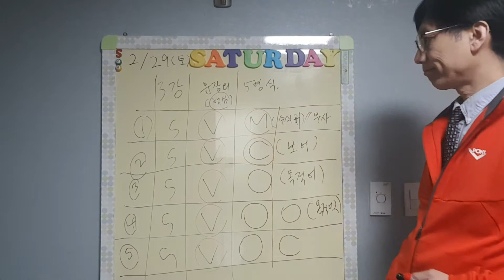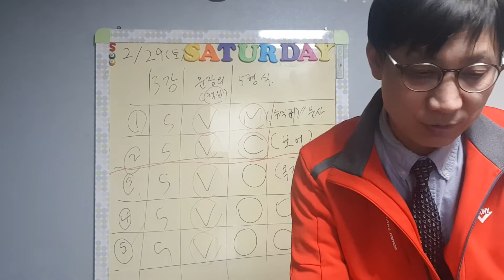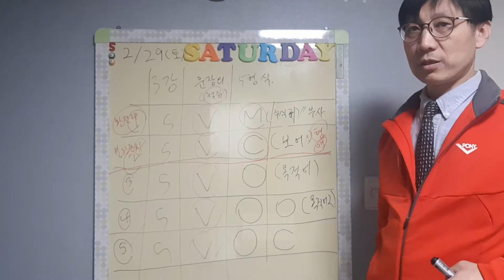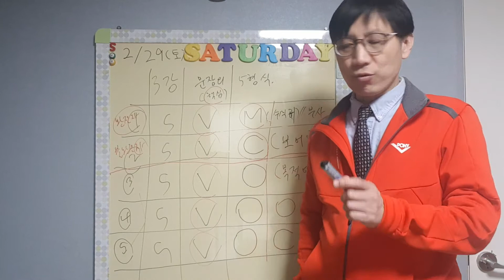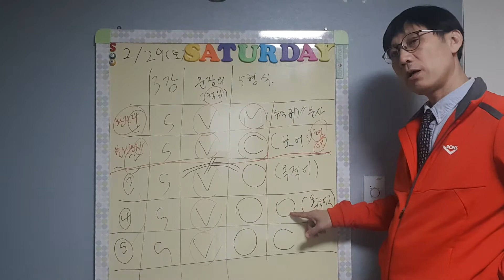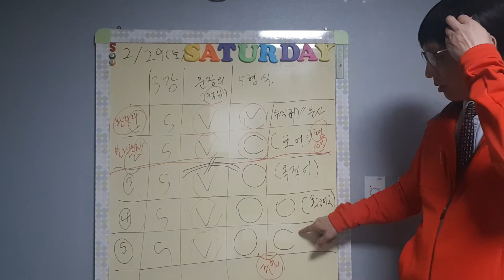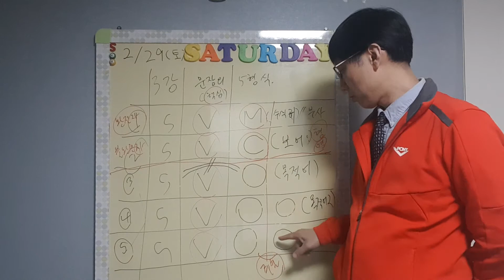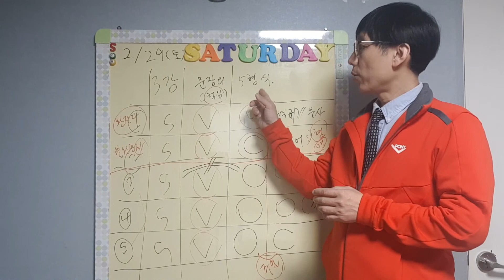중등영문법 3강파트2